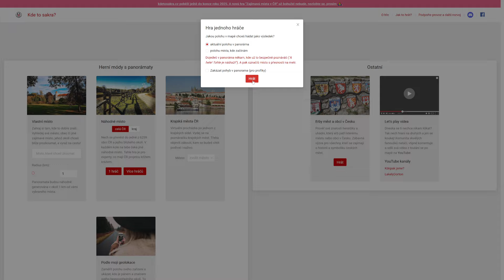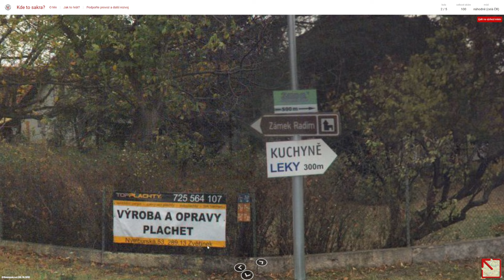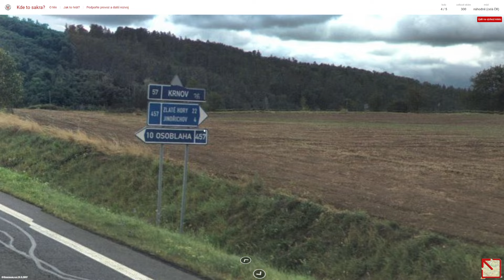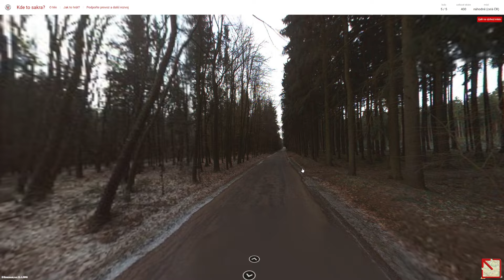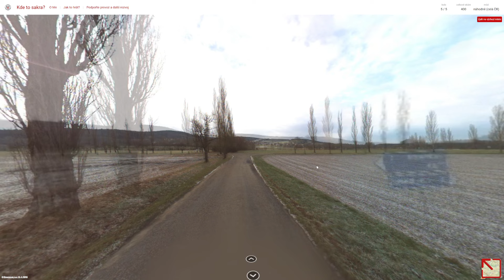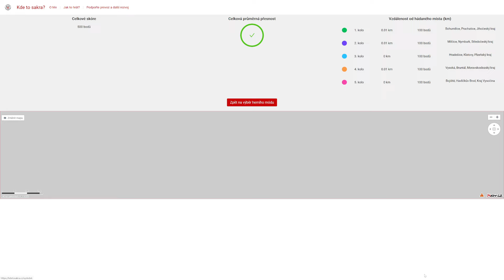Kdetosakra.cz - #1006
Obsah dílu:
0:00 - Uvítání
0:12 - 1. kolo
2:30 - 2. kolo
3:50 - 3. kolo
4:50 - 4. kolo
6:33 - 5. kolo

1. kolo: Bohumilice (okres Prachatice)
2. kolo: Milčice (okres Nymburk)
3. kolo: Hradešice (okres Klatovy)
4. kolo: Vysoká (okres Bruntál)
5. kolo: Bojiště (okres Havlíčkův Brod)